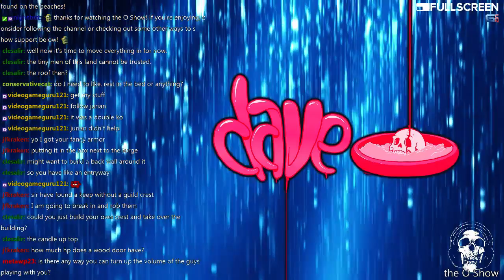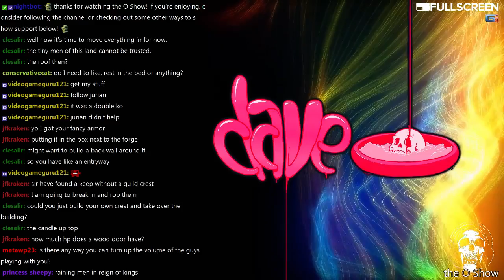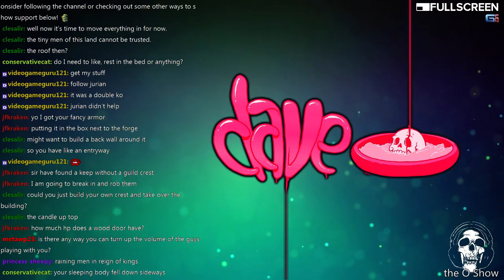the O Show | hail to the king, baby | Reign of Kings - 5 / 5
dave_o checks out Reign of Kings, playing with several viewers, building a base, role playing & slaughtering peasants -- Watch live